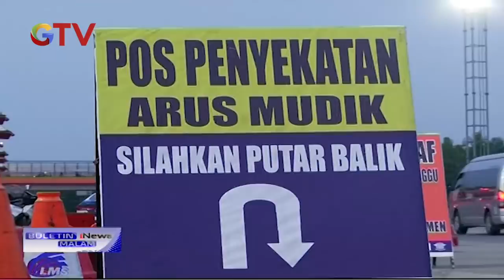Dampak Pos Penyekatan, Tol Jakarta-Cikampek Macet Parah - BIM 07/05